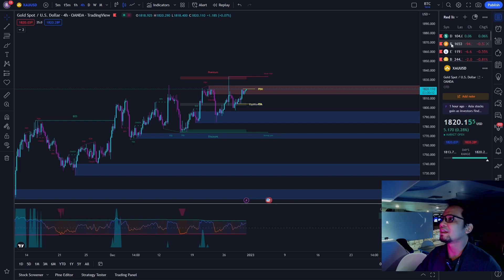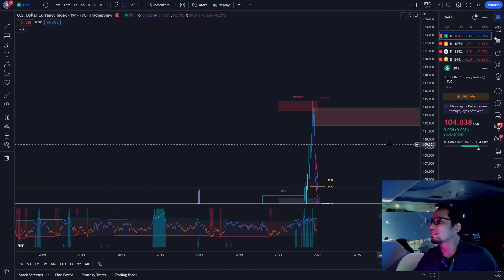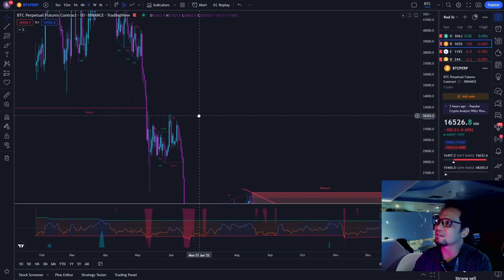The Final Technical Analysis for 2022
Weekly Analysis for today is OUT! 📉📈 End of the year !!
 jom tengok video ni! 🤩

Analisis oleh El-Ghassani Hamzah, Senior Technical Analyst in Centre of Digital Assets Malaysia

Tak puas nak belajar kripto?🤔 Tapi tak ada bajet nak bayar yuran kelas? Kami juga adakan kelas PERCUMA secara ONLINE SAHAJA! 💻  Jom masuk dan belajar, mana tahu ada untung 🤑🤑

‘Crypto For All’ Webinar
Tarikh : 7 January 2023 (Sabtu)
Masa : 10:00am - 1.00pm
Tekan link di sini untuk mendaftar 👇👇👇👇👇

Dapatkan peluang keemasan ini untuk memenangi Bitcoin dan Ethereum percuma berjumlah RM100!!

Jumpa anda disana! 😆😆